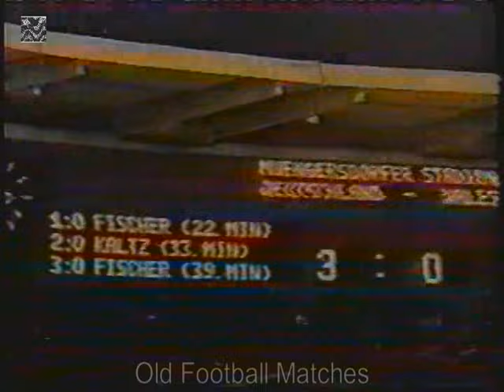1980 UEFA Euro Qualification - West Germany v. Wales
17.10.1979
Müngersdorfer Stadion, Cologne
Attendance: 53,390
Referee: Jan Keizer (Netherlands)

WEST GERMANY X WALES

West Germany: Burdenski, Bonhof, Förster, Cullmann, Dietz, Kaltz, Schuster (73' Zimmermann), Hansi Müller, Rummenigge (77' Briegel), Fischer, Allofs.

Wales: Davies, Dwyer, Stevenson, Phillips, Jones (14' Berry), Nicholas, James, Mahoney, Flynn, Curtis, Toshack (77' Thomas).